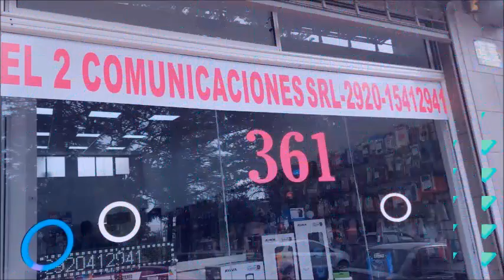PIDEN JUSTICIA POR MARTIN BARROSO, VICTIMA DE UN SINIESTRO VIAL